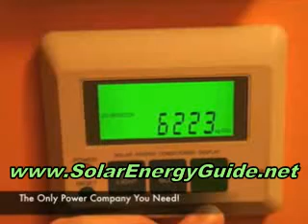Solar Cell - Making Solar Cells At Home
Our plans show 2 other methods of making solar cells at home. These methods are easier to do and require a few simple tools, but they are not as powerful as ...Solar Panels and Solar Power Kits · Alternative Energy
Residential solar home kits have everything you need to create the perfect energy-efficient solar powered home. You'll find panels and cells are easy to ..Learn How to Make Solar Panels For Home Energy
An easy to follow guide book to making solar panels; Sheets of plywood; Bargain-priced solar cells; Glass panes; Roll of copper wire .How to Make Inexpensive DIY Home-Built Solar Panels with Damaged ... · Alternative Energy
Making Cheap, Inexpensive DIY Solar Panels at Home Mike Davis is an astronomer. To practice his hobby away from the light-pollution of ...Chapter 3: Electrochemistry
Our solar cell is made from cuprous oxide instead of silicon. If this were to form the roof of a home, each home would be 282 meters long and 282 meters wide ... Making it one tenth the thickness can bring this down to $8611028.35. .Learn How to Make Solar Panels for Home Energy
Sep 11, 2008 ... If you are planing on installing solar panels and have been checking out prices for new ones, you will know that they are not cheap.how to make solar cells in home ?
Feb 12, 2009 ... bcz im in pakistan & here is electricity problem , i want free electricity , plz tell me where ?to buy solar cells or solar panels , i dont ...New Flexible Plastic Solar Panels Are Inexpensive And Easy To Make
Jul 19, 2007 ... Researchers have developed an inexpensive solar cell that can be painted or printed ... sheets of these solar cells with inexpensive home-based inkjet printers. ... Purified silicon, also used for making computer chips, SOLAR PANELS•Home & RV Solar Panel Systems•We know solar panels! · Energy Industry
Solar panels and solar panel system components including photovoltaic grid-tie, off-grid, RV/Marine solar panel kits. Top-brand solar panels.how to make solar panels at homesolar renewable energyhomemade solar cellsplastic solar panels
diy solar cellsolar wind power homediy solar panelsrv solar panel
You have removed results from this search. Hide them
Loading...

advantages alternative benefits bill build cell cells cheap conservation cost costs diy earth earth4energy earthenergy efficiency efficient electric electricity eliminate energy environment free fuel generate generator global green grid heat heater help home homemade house how instructions kits live make manufacturer market money natural panel panels plant power renewable residential resources review save scam sell solar sun system technology transformers turbine turbines wind windmills work